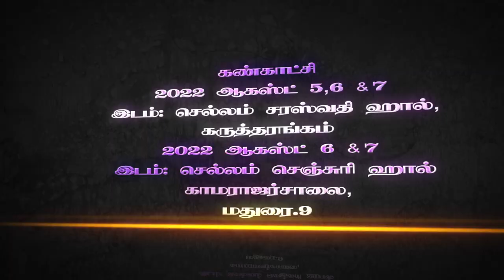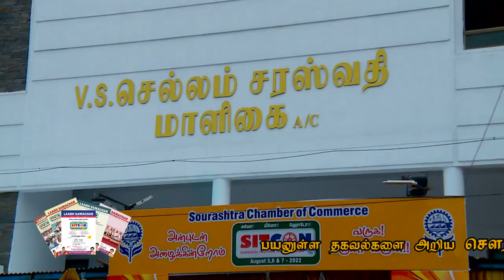Dr Malarkodi Ganesan MBBS., DGO., DNB (D & G).,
Dr. Malarkodi Ganesan MBBS., DGO., DNB (D & G)., Antenatal Care, High risk Pregnancy, VBAC Facilities, Painless Labor, Neonatal Care, Gynae Surgeries, Infertility Care, Laparoscopy procedures. Dr. J.C. Ganeshan Hospital, Surveyor Colony, Alagar koil road, Madurai.7. Ph. 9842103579. SITCON 2022 Interview